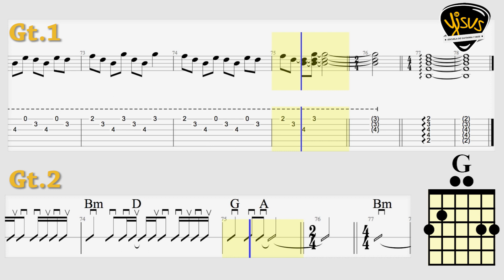(BT) Ojos de ángel - LIBIDO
Director ► Jesús Castillo “OK Yisus”
Productor Musical ► Martin Shocks